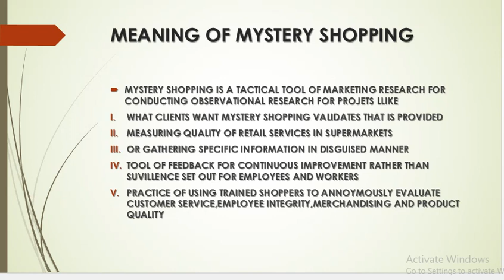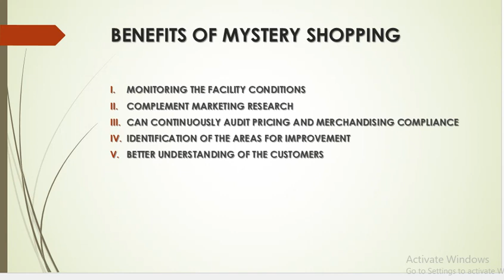MYSTERY SHOPPING IBPS SO MAINS MARKETING LECTURE 7